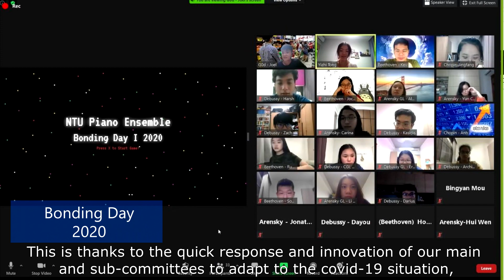Our NTUPE Experience (AY 20/21)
Video footage(s) of our club at work!